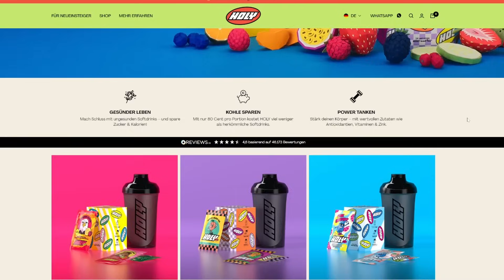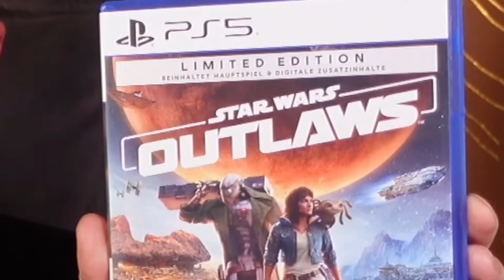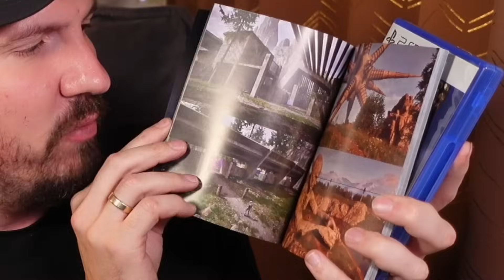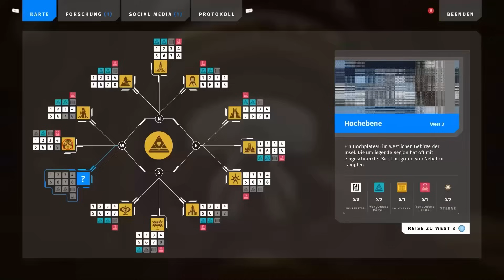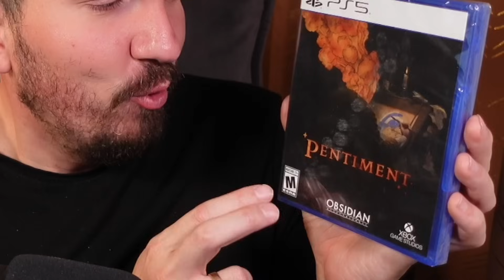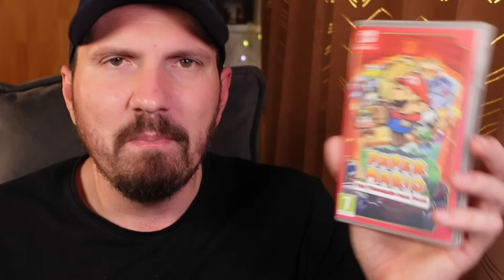Von Gaming Ramsch bis alter Retro Perle | Pickups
wenn ihr 10% auf euren Einkauf bei HOLY Energy wollt, dann kauft gerne über meinen Link oder nutzt den Code "YETIVIN5" für eine Ersparnis von 5€

Ich streame regelmäßig auf Twitch.
Komm mich doch mal besuchen. :)

Timecodes:
0:00 Intro
0:16 Infos zum Kanal
2:35 Werbung
3:53 Los Geht's
4:15 PS5
21:32 Xbox 360
24:29 Fahrenheit
29:35 PS1